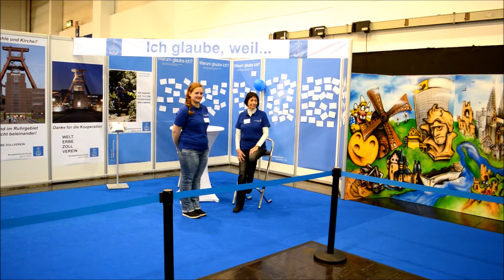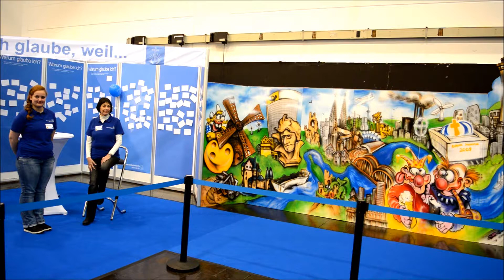Graffiti Kunstwerk für den Kirchentag!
Messe Essen-Mode Heim Handwerk 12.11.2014!